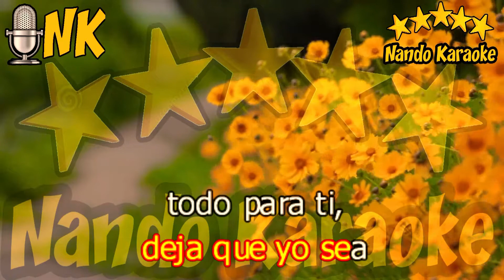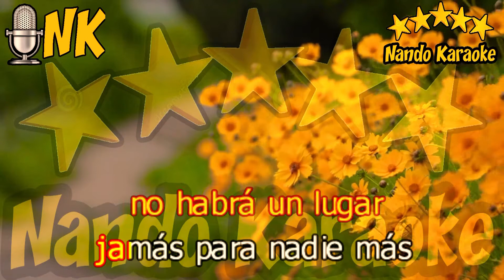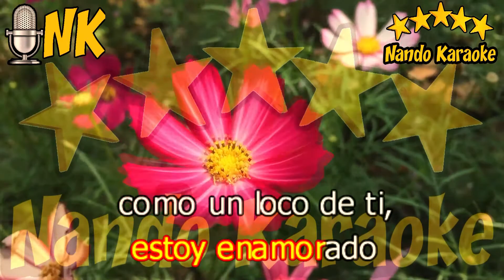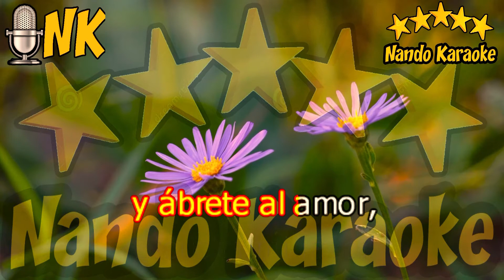ENAMÓRATE DE MI - Camilo Sesto Karaoke